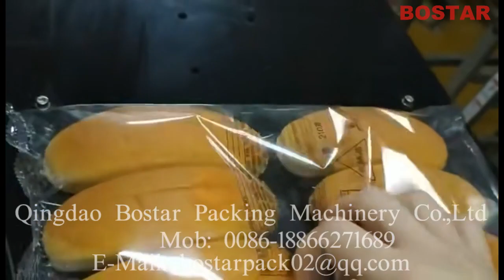Automatic horizontal flow pack packing machine bakery bread hot dog roll packaging machine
Bakery bread burger bun hot dog roll packaging machine
Auto feeding and manual feeding packaging solution are available.
Gas flush   No product, no pack.
Photo cell sensor    Date coder